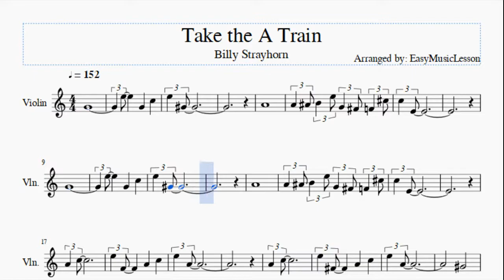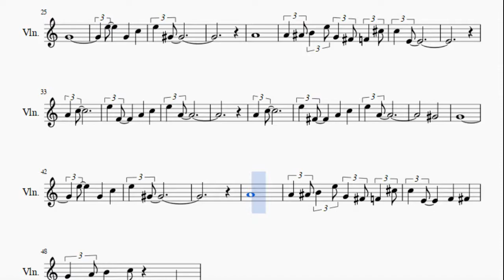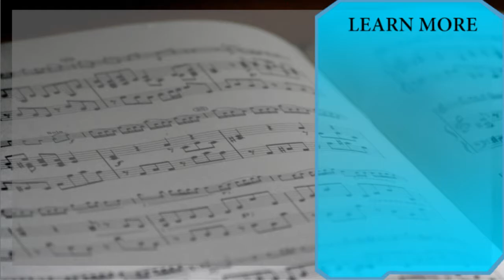Violin Sheet Music: How to play Take the A Train by Billy Strayhorn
Here is a sheet music/tab video on the song Take the A Train by Billy Strayhorn on the violin. A violin sheet music arrangement which is transposed to notes that are easily played by violin, for the song Take the A Train by Billy Strayhorn.

EasyViolinLesson teaches you to play the your favorite instrument, through well-arranged sheet music so that you too can learn how to play Take the A Train by Billy Strayhorn on the violin as fast as you can. A violin sheet music with backing tracks to help your play the song better.